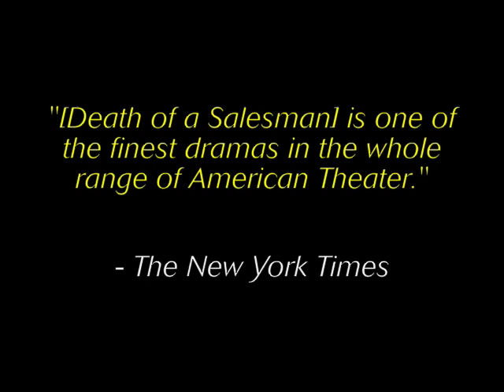Arthur Miller Festival at Arena Stage - Trailer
"View from the Bridge" & "Death of a Salesman" in Rotating Repertory through May 18, 2008 at Arena Stage, Washington DC